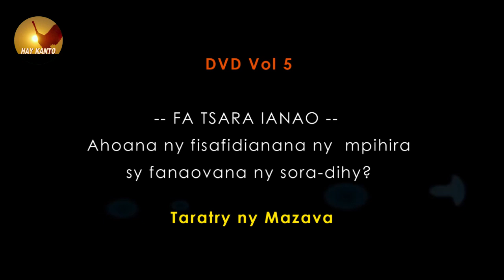TARATRY NY MAZAVA: NAMOAKA NY DVD VOL 5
Nampahafantarina tamin'ny fomba ofisialy ny fivoahan'ny raki-kira kapila mangirana DVD vol 5 n'ny Antokom-pihira Taratry ny Mazava.
Ahitana hira 10 ao anatiny ary nampitondraina ny loha-teny "Famindram-po"
Avy ao amin'ny Fjkm Ambohidanerana ny Taratry ny Mazava, mivoy ny gadona rehetra amin'ny fitoriana ny Filazantsara.
Mitondra ny fanazavana Mr IARY ao anatin'ny fandaharana Hay Kanto.
Sary Hay Kanto
Nanatontosa: John Poussin